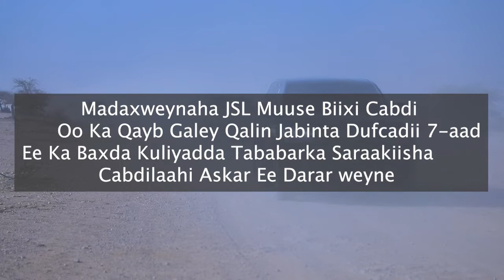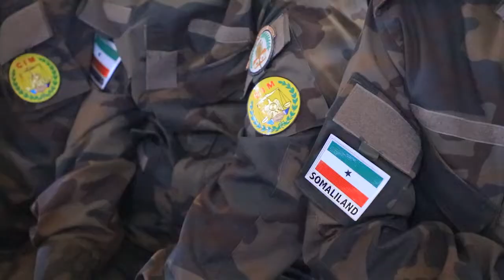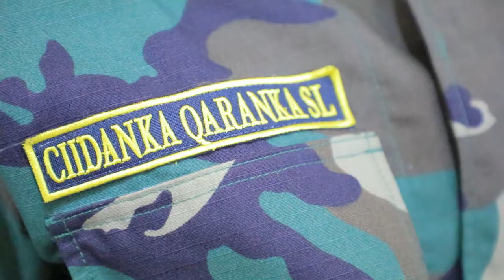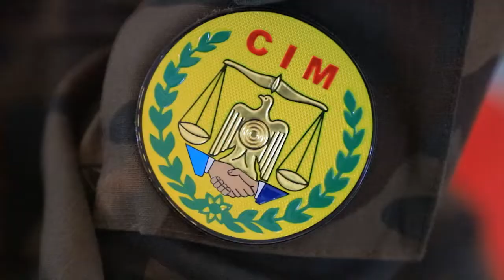Barnaamuj Dhameystiran Madaxweynaha JSL iyo Qalin Jabinta Saraakiisha Ciidamada Qalabka Sida JSL